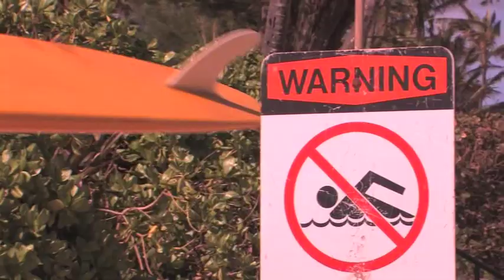Dennis Pang, Thirty Years Of Shaping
Dennis Pang from Hawaii applies his knowlege of paddle boards and surfing to create exceptional Stand Up Paddle boards, both for surfing and racing.  Team rider Kamaki Worthington puts them to the test